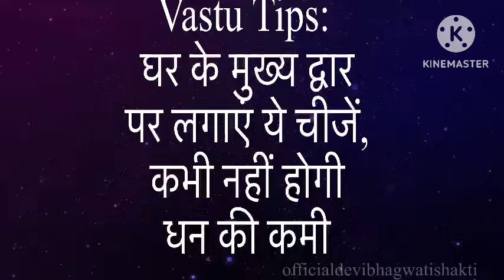घर के मुख्य द्वार पर लगाएं ये चीजें, कभी नहीं होगी धन की कमी